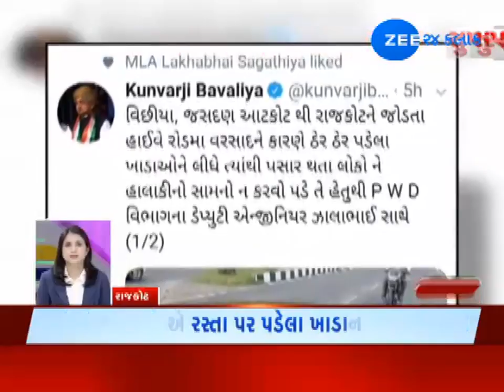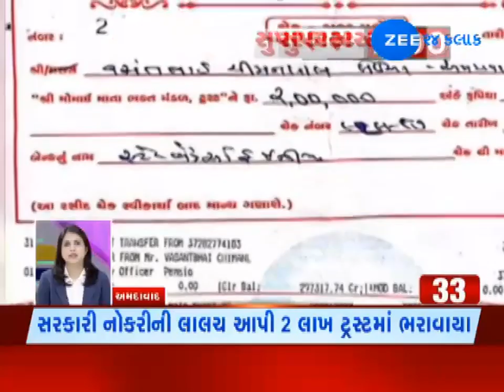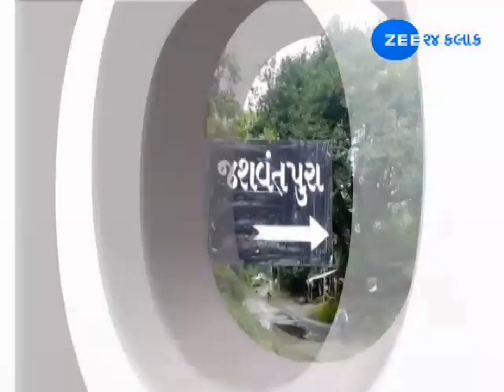Superfast News : Major news of Gujarat and India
સુપરફાસ્ટ ન્યુઝમાં રાજ્યમાં લાગુ થયા આરટીઓના નવા નિયમો અને બીજા સમાચાર